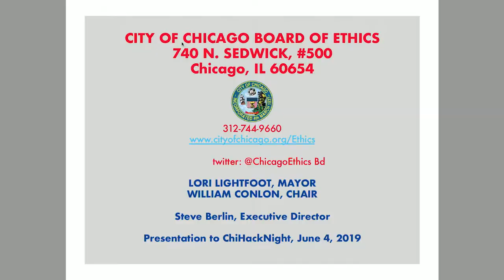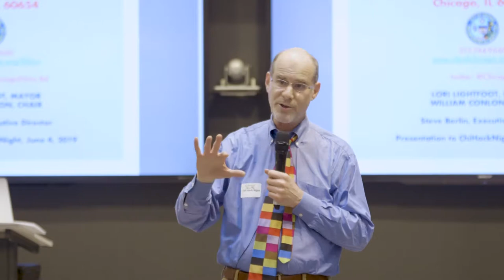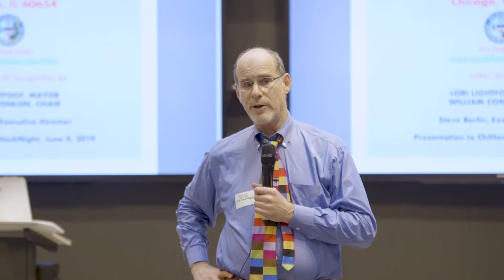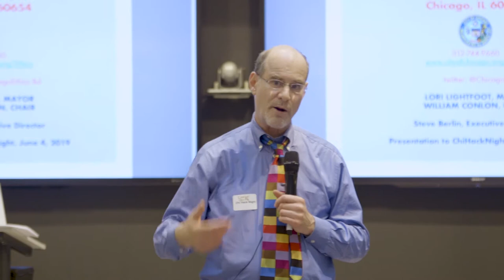The Chicago Board of Ethics: Our Responsibilities, and How the Public Can Help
With the start of the new City Council legislative session, and in light of recent corruption charges against several Chicago Aldermen, the Chicago Board of Ethics has called for new reforms to fight City Hall corruption.

Join us on Tuesday to hear from Steve Berlin, the Executive Director of the Chicago Board of Ethics. He will talk about:

- The Board’s role, responsibilities and jurisdiction
- What the City’s ethics laws cover
- The kinds of disclosures we collect and make public
- Why public participation is important
 - How the Civic Tech community can be of assistance